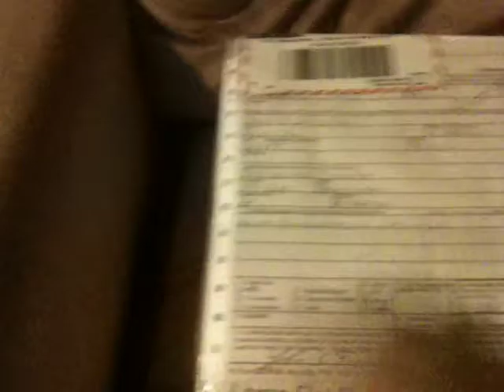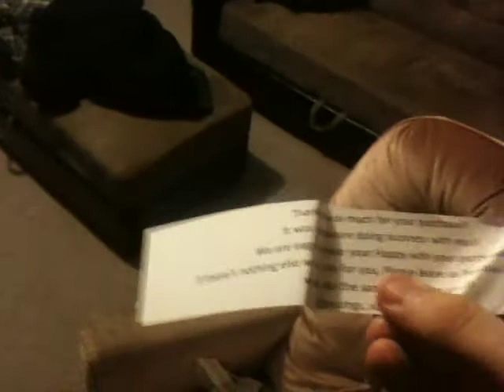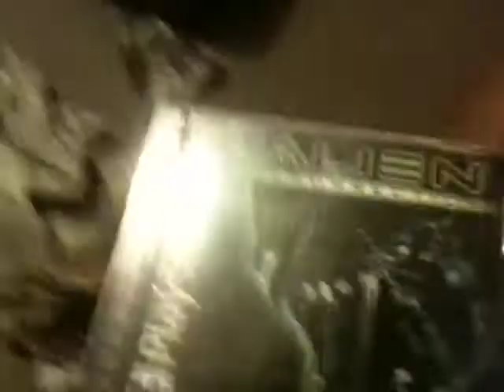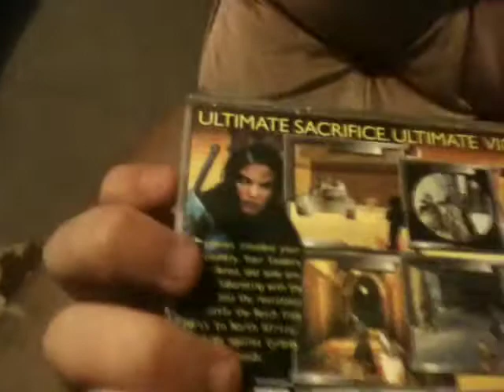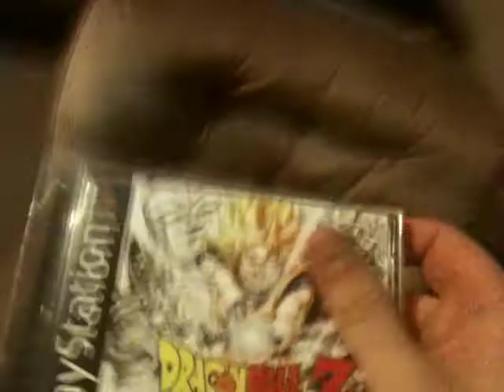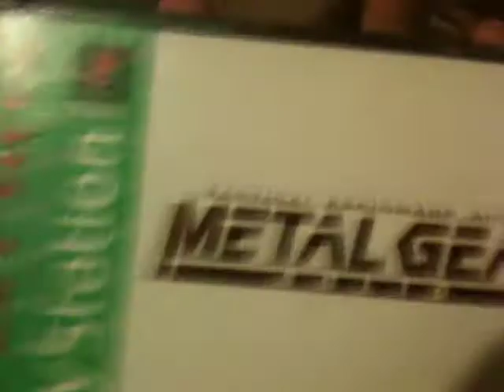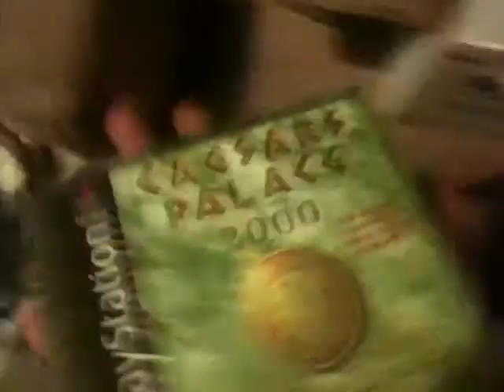Unboxing a package from the internets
crap ton of ps1 games a PSone colnsole and some controllers, not to shabby